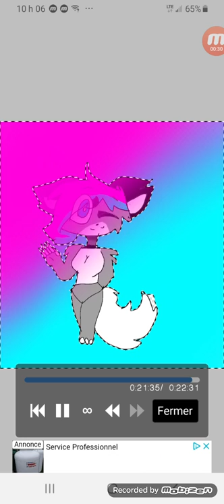For corina the Wolf!🤗